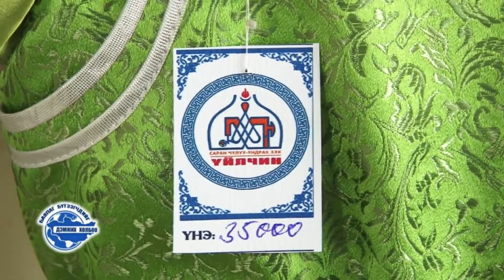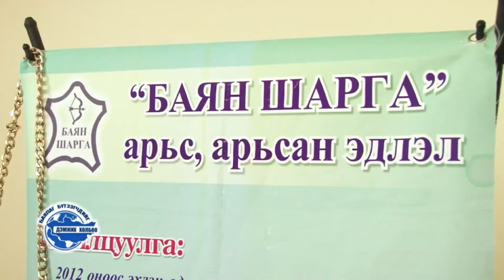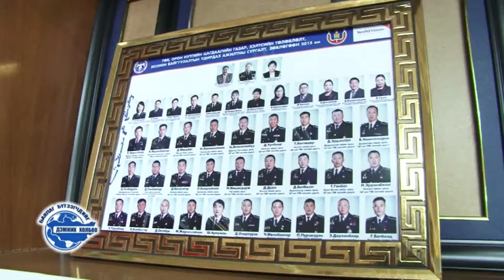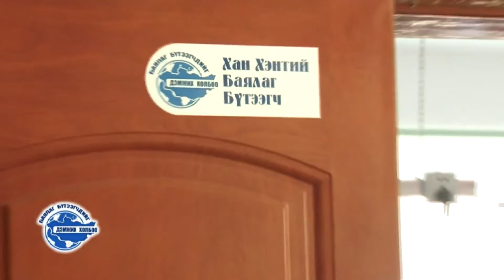ТОМИЛОЛТ 21 I Сүхбаатар аймаг, Хэнтий аймаг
Масс агентлагийн “Баялаг_бүтээгчдийг_дэмжинэ” төслийн хамт олон 2015 онд үйл ажиллагаагаа явуулж эхэлснээс хойшхи хугацаанд Монгол орны 21 аймгаар хоёр удаа тойрч, 80 суманд ажиллаж, 1000 гаруй баялаг бүтээгчийн үйл ажиллагааг сурталчилсан байна